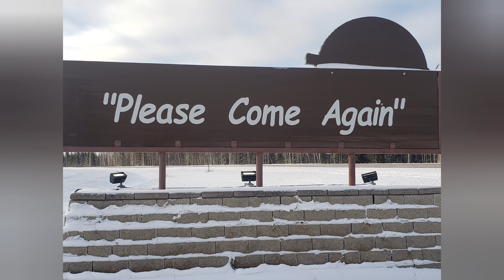Northwest Territories...Awesome views///